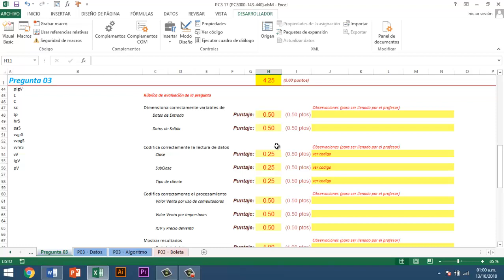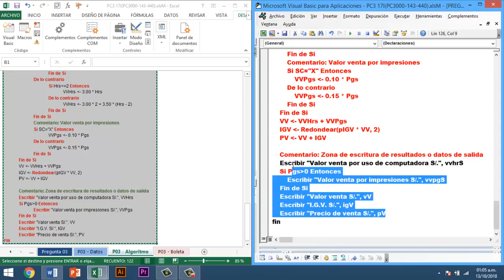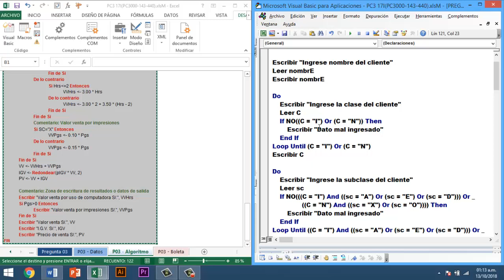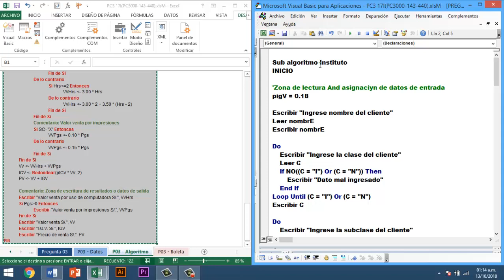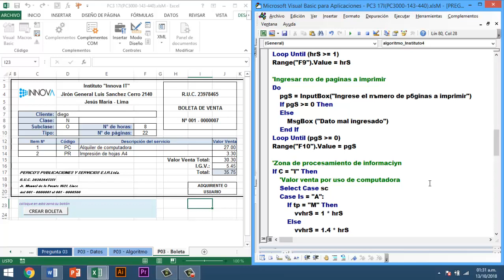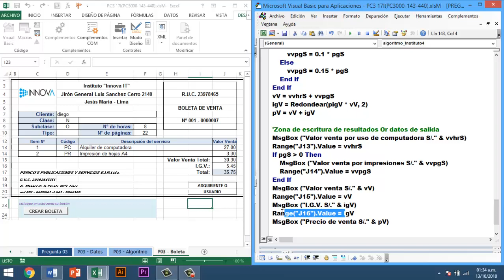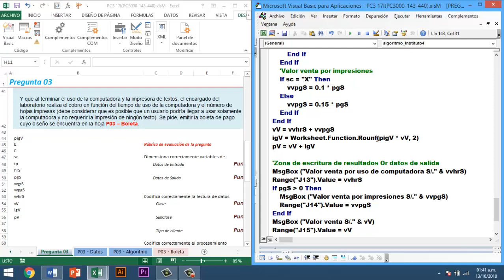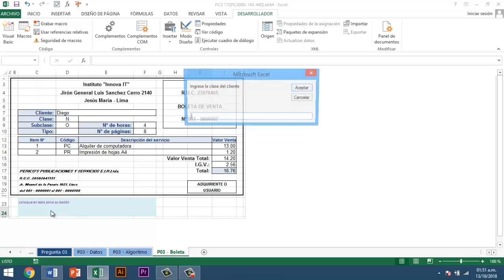PREGUNTA 3 DESARROLLO Y TIPS (PC3, 2017-I)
En el presente vídeo, explico mi solución para la pregunta 3 de la pc3 del ciclo 2017 del curso Informática para los negocios. Con el desarrollo del vídeo, lo que busqué fue minimizar el tiempo de desarrollo de la pregunta pues el tiempo dado en el examen es corto, y que sea lo más efectiva posible en el sentido de que cumpla con todas las exigencias del ejercicio. Asimismo añado dentro del vídeo unos tips para que pueda mejorar su nivel en Visual Basic. Cabe resaltar que no hay un solo método sino que se pueden hacer varios, algunos más eficientes que otros.

Finalmente cualquier consulta me la pueden hacer llegar a los siguientes medios. Un abrazo.